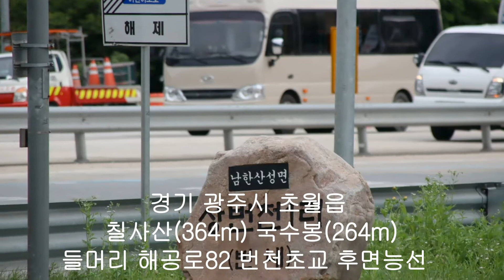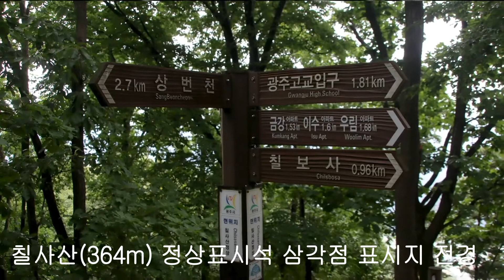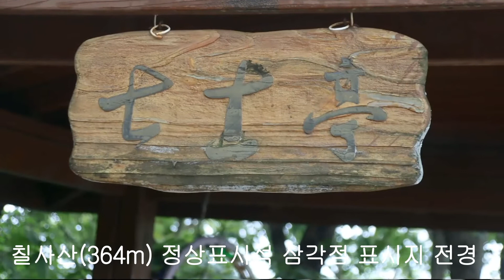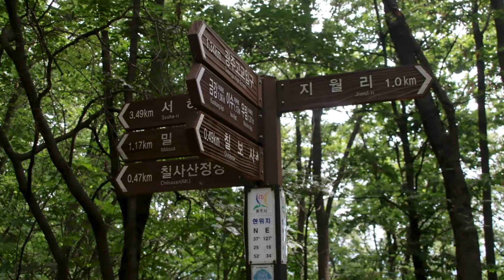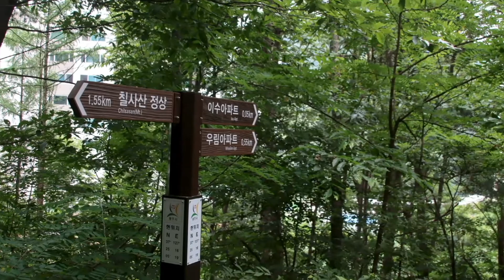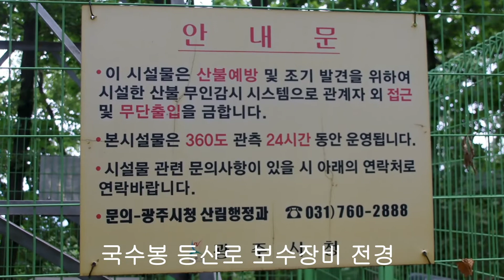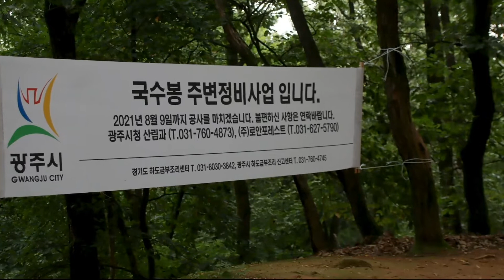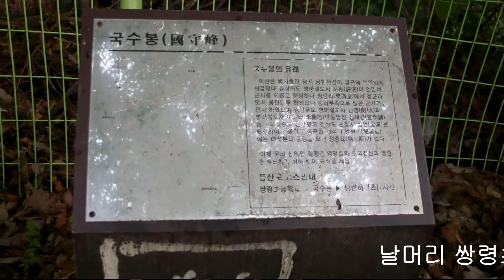칠사산 국수봉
이 동영상은 2021_7_9일 제787회차 1,520번째 광주시 초월읍에 소재한 칠사산(364) 국수봉(264) 칠사산 들머리 남한산성면  해공로 82 번천초교 우면 능선, 국수봉 날머리 쌍령초교 경충대로 동성,현대아파트정류장 10.02km 4시간 23분 스냅 촬영으로 만들었습니다.

                                                  산행일지

     오늘 산행은 경기 광주시  미답산, 봉  광주시 초월읍에 소재한 칠사산(364)과  국수봉(264)을 연계하여 답사하고, 경기 광주역에서 이천역을 거쳐 시내 버스 편으로 귀환할 예정이다.

     이천역에서 경기광주행 경강선 전철은 8시 3분에 출발한다. 8시 23분에 도착한 경기 광주역 정류장 이곳은 남한산성으로 가는  15-1 번 버스가 운행 중이다. 바로 도착 전에 광주its 검색 결과 8시 40분 출발 15-1번 버스에 환승 한다.

     광주 시내를 빠져 나온 버스는 9시 10분 산행 들머리인 해공로 82 번천초교 정류장에  정차한다. 산행을 준비한 후 수치지도 dxf를 열고 등고선을 확인하고  번천초교 후면 능선 숲을 열고 들어 간다.

     숲은 능선으로 이어지고, 드디어 나타난 삼거리 안부는 칠사산 구간 이다. 어제 내린 비를 머금은 숲 길은 산행을 가볍게 한다. 이어서  어플은 1,519번째 칠사산(364m)  답사 배지 획득을 알려오고, 이내 동측 전망의 트임이 있는 칠사산 정자와 정상 표시석과 삼각점이 산군을 반긴다.

     칠사산은 국토정보원 7,367산 높이 및 위치 자료에 5,158산  경도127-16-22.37 위도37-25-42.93 삼각점 중부원점 이천021  산이다.

     이어지는 국수봉(264m) 안부는  수치지도 dxf에 따르면   경안천 쌍령교를 건너 영은 미술관 좌측 경안천 우면으로 진입하여야 한다. 국수봉까지 1.8km 거리이며 이정목과 등산로는 미 설치 구간이다.

     경안천 우면에서 시작한 국수봉 안부는 북측으로 칠사산과 그 아래 아파트 전경이 산행의 즐거움을 더 한다.  산불 감시 시설봉을 지나고 이어지는 능선 안부는 국수봉 이다.

     이내 어플은 1,520번째 국수봉(264m) 답사 배지 획득을 알려온다. 정상 표시석은 국수봉 내력을 대신하고 있다.  국수봉은 국토정보원 7,367산 높이 및 위치 자료에 없는 산이다.  주변 정비 사업으로 산행로 보수가 이루어 지고 있다.

     전망 정자에서 서측으로 이어지는 남한산성과 광주시 전경이 펼쳐진다.  병자호란 당시의 남한산성이 청군에 포위 함락되어 국수봉에서 용전분투한 역사적 용병 사실이 국수봉 한자 표기로도 확인 된다.

     날머리 쌍령초교 구간 거리는  국수봉에서 약 2km 이다.   국수봉 날머리에 시작한 소나기와 함께한 산행은 쌍령초교를 거쳐 경기 광주역 행 정류장에서 종료한다.

     경충대로 동성, 현대아파트정류장은  경기 광주역 시내버스가 수시로 운행 된다.  경기 광주역 14시 03분에 출발한 여주행 경강선 열차로 산행 여정을 마무리 한다.